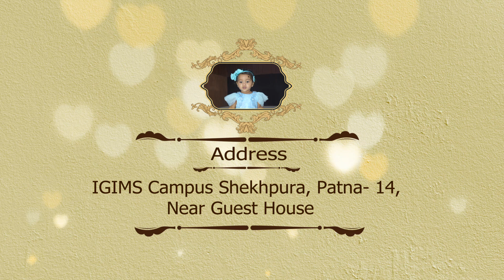VASHNAVI SINGH MR STUDIO